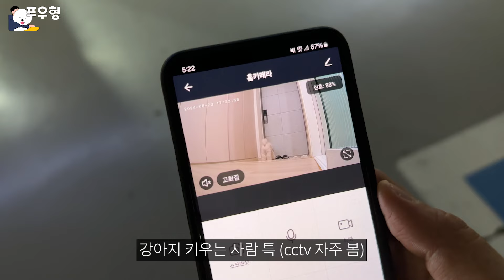강아지 키워서 힘들다고? 오히려 좋은 점 4가지 (완전 럭키비키잖앙🐶)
강아지 키우는게 힘들다구요?
오히려 좋은 점도 많습니다ㅎㅎㅎ

🐶 푸우
이름: 푸우
나이: 7살
성별: 남
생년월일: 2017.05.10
견종: 비숑 프리제

🙋‍♂‍ 푸우형
문제견이었던 푸우를 교육하며 알게된 정보와 경험들을 반려인분들께 알려드리고 있습니다. 강아지 키우기 참 힘든데, 강아지 잘 키울수 있도록 도움되는 채널이 되고자 합니다 : )

✅ 영상 속 제품 상세링크
- 푸우형이 만든 실리어스 강아지매트
위 링크를 통해 구매하시면 일정의 수수료가 전달됩니다.
더 유익한 콘텐츠제작과 푸우 간식값으로 쓰도록 하겠습니다 : )